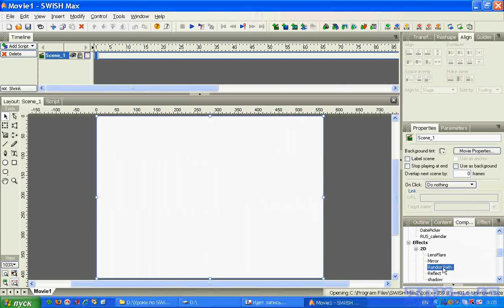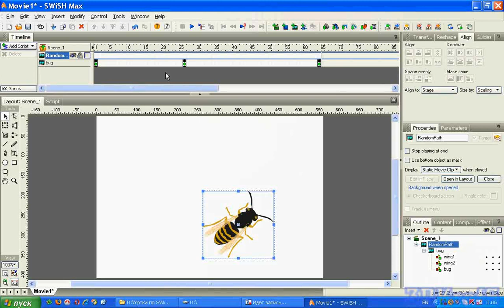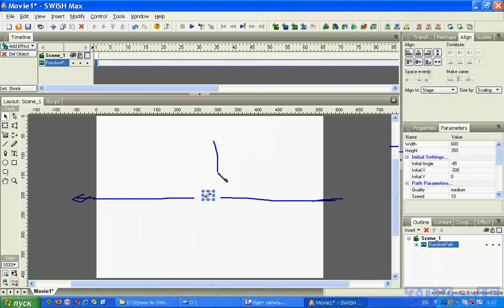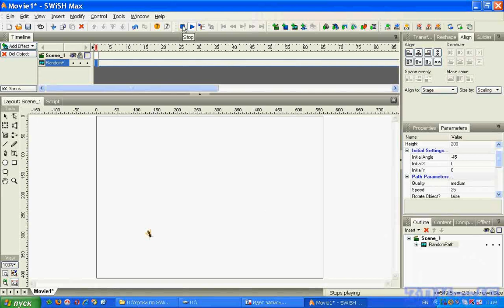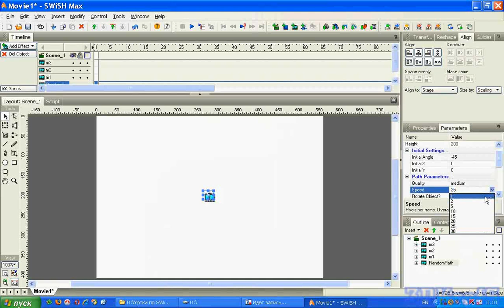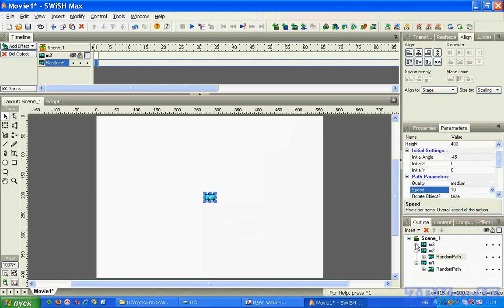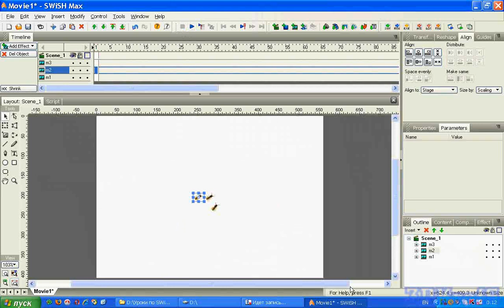SWiSH Max. Компонент Random Path (Случайный путь). (Рафаэль Кусаматов)